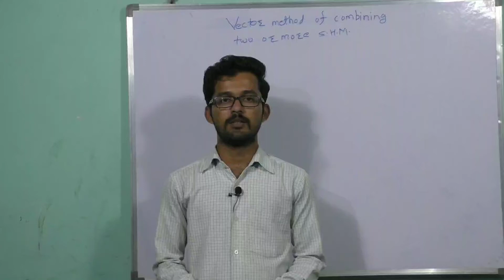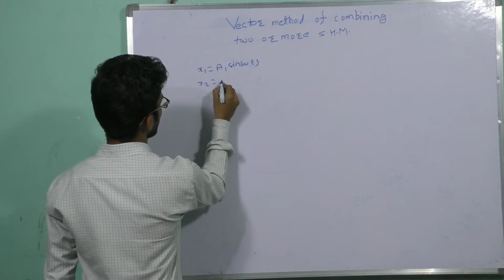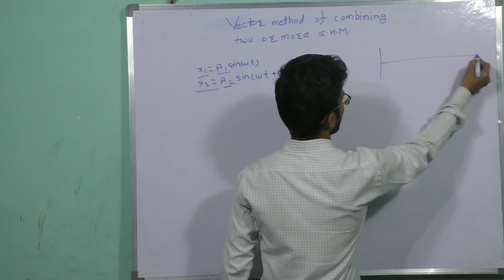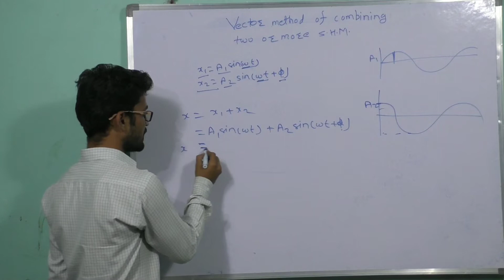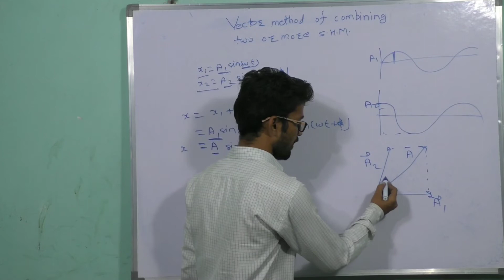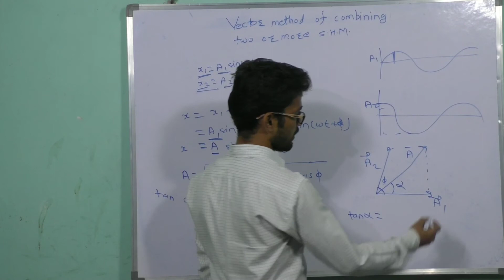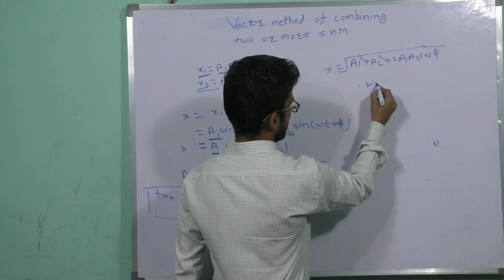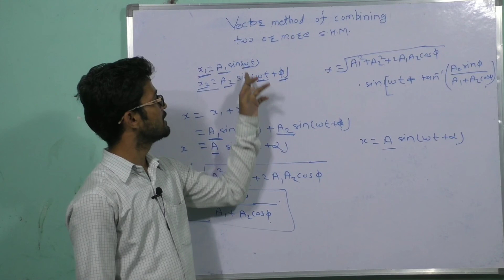Oscillations - 10 | Vector Method Of Combining Two Or More S.H.M.|Class 11 th & 12 th| JEE | NEET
Topic :-Oscillations - 10 | Vector Method Of  Combining Two Or More S.H.M.|Class 11 th & 12 th| JEE | NEET |

👆 Here you can learn Physics, Mathematics, Chemistry & Biology. which is useful to get score in IIT-JEE / NEET / MHT-CET and other state level competitive exams after 11th and 12th. Without any cost.  It is completely free to all.  hope you will enjoy this lecture for your bright future.

➡️ Spectrum Academy's App :-
⏩ Follow on :-
PASSWORD:- Spectrum Academy